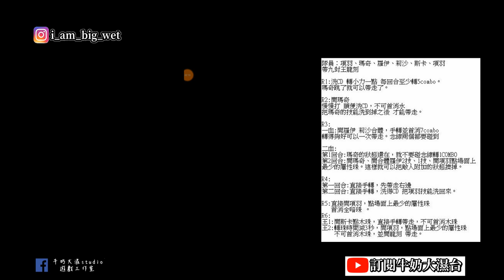【神魔之塔】【得知真相的代價-曹丕地獄級】項羽雜色隊 一次雙成就 零石通關 牛奶大濕台!